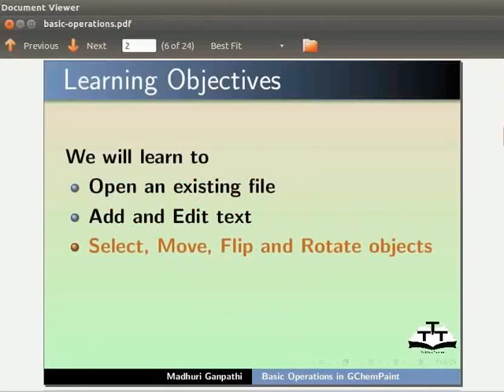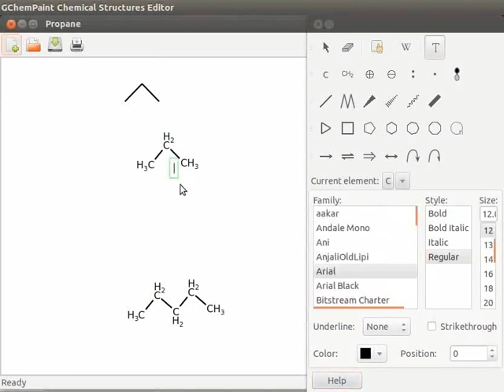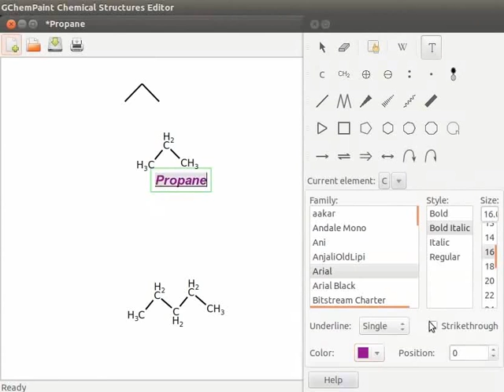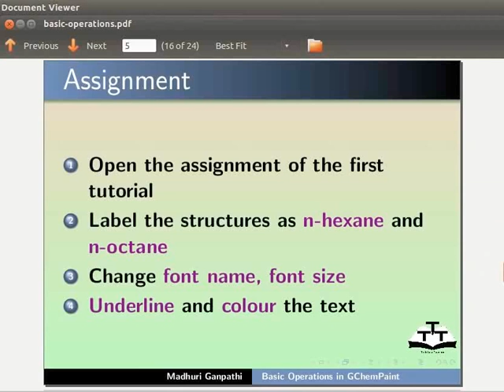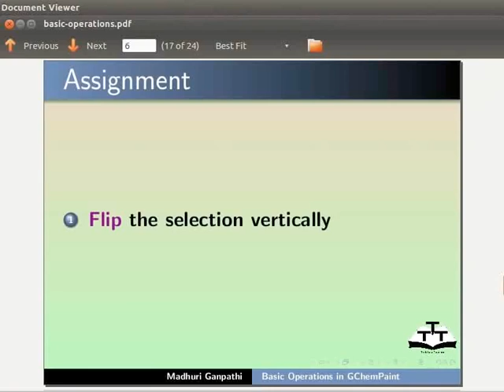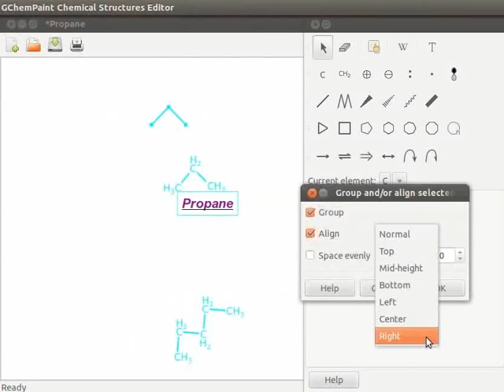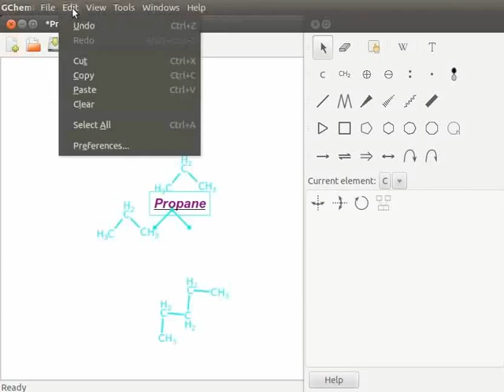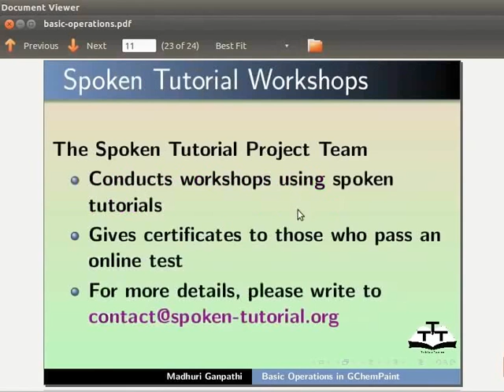Basic operations - Nepali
एउटा भइरहेको फाइल खोल्न
* टेक्स्ट थप्न र सम्पादन गर्न
* अब्जेक्टहरु छान्न र मुभ गर्न
* अब्जेक्टहरु फ्लिप र रोटेट गर्न
* अब्जेक्टहरु ग्रुप र एलाइन गर्न
* कट, कपि र पेस्ट कार्यहरुको ब्याख्या
* डिस्प्ले क्षेत्र सफा गर्ने
* डिलिट कि प्रयोग गरि अब्जेक्टहरु मेट्ने
* इरेजर टूलको प्रयोग
* अंडू कार्यको प्रयोग